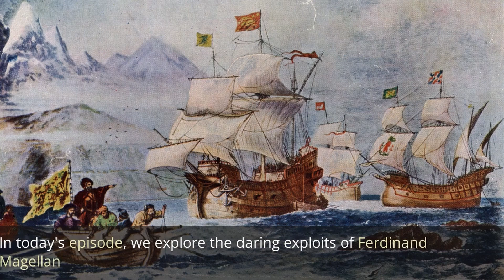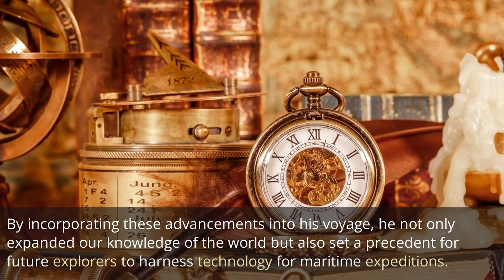Tech Giants: Ferdinand Magellan and the Technological Marvels of His Voyage.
In this episode of "Tech Giants," we delve into the remarkable journey of Ferdinand Magellan, the visionary explorer who defied the odds and embraced cutting-edge technology during his historic voyage. Discover how Magellan's innovative use of navigational tools, such as the astrolabe and quadrant, revolutionized maritime exploration. Join us as we uncover the untold story of Magellan's technological marvels that shaped our understanding of the world and set the stage for future maritime expeditions. Experience the thrill of discovery and celebrate the enduring legacy of Magellan.